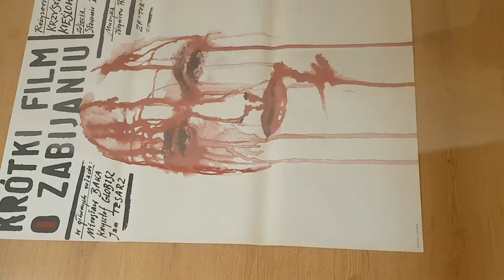KRÓTKI FILM O ZABIJANIU Andrzej Pągowski plakat filmowy rozmiar B1 ok. 70x700cm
Film pokazujący jak realnie wygląda plakat. Włożony do fotoramy i przyłożony szybą bądź pleksi wygląda świetnie.

Tytuł: "KRÓTKI FILM O ZABIJANIU". To ta najbardziej znana i nagrodzona na świecie wersja plakatu.
Autor plakatu: Andrzej Pągowski

Stan plakatu: bardzo dobry + (proszę zobaczyć dokładnie na zdjęcia - to oryginalny plakat z 1988 roku a nie bezwartościowa reprodukcja)

Większość plakatów, które tutaj proponuję to plakaty, które zaproponował Andrzej Pągowski.

Dlaczego plakaty Pągowskiego są super i warto je mieć?
Odpowiedź w poniższym artykule.

Rok druku: 1988. To pierwszy druk.

Rozmiar plakatu: B1: około 67x98cm
Reżyser filmu: Krzysztof Kieślowski

Obsada : Miroslaw Baka, Krzysztof Globisz
Kraj produkcji filmu: Polska, 1988